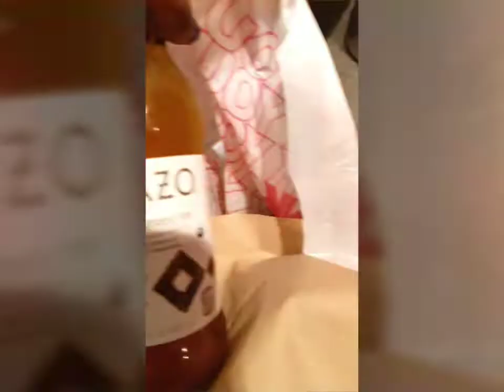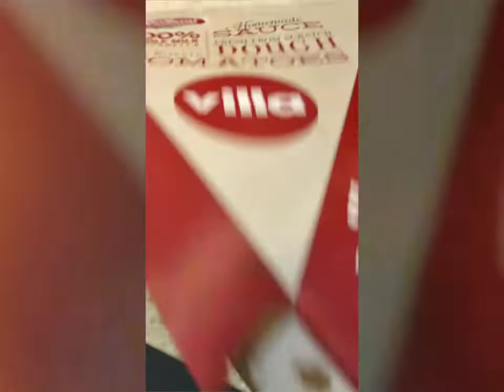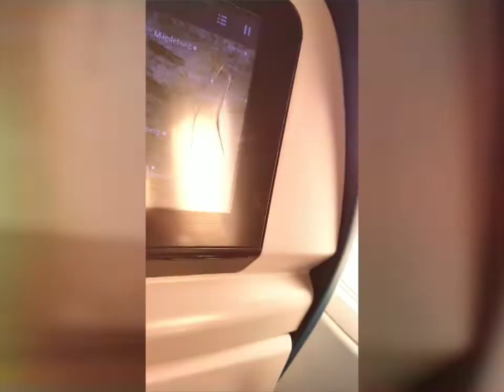Part 1-Wellness Trip To Germany...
In this video was my journey to Germany...
I was a little tired but really excited to visit my family and explore Germany.   I found non-gmo  snacks so I had to settle for junk food.  Companies need to have more vegetarian and vegan food available for vegetarians.. Junk food was ok at the time .. Hope you liked the video. Peace out for now!

travel#vlog#germany#